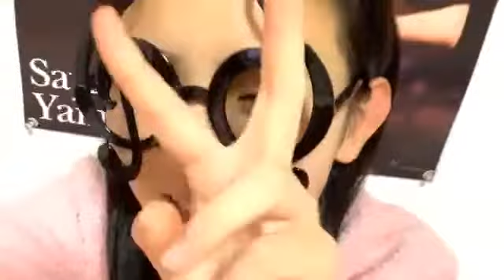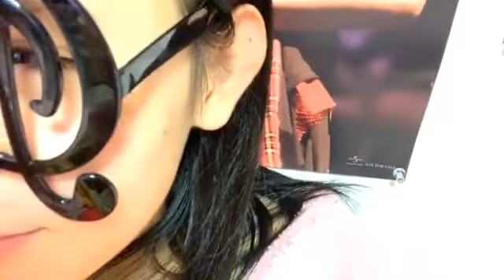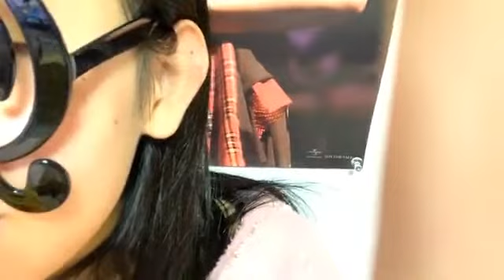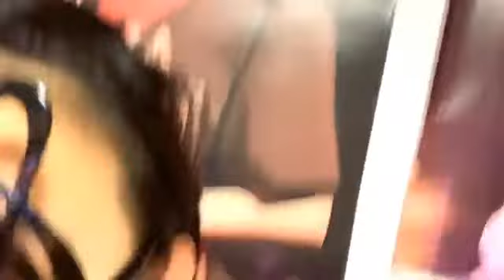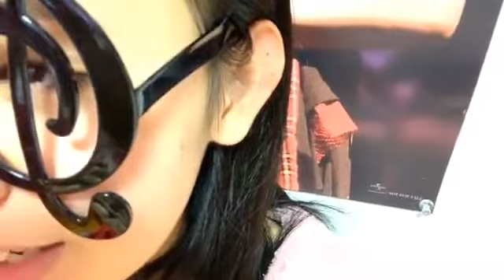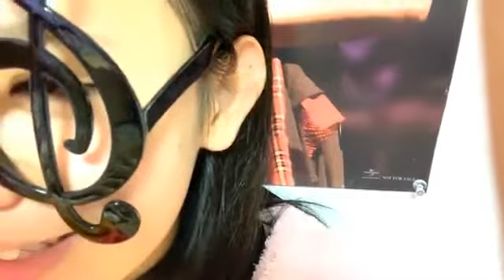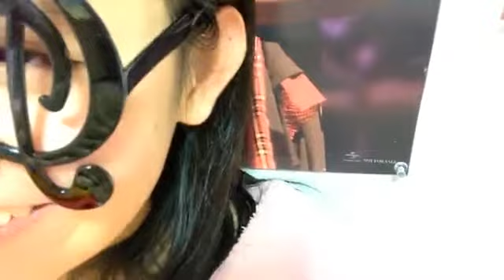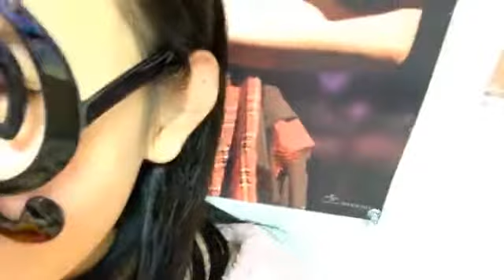峯吉 愛梨沙（STU48） 2019年12月26日07時01分02秒 SHOWROOM配信